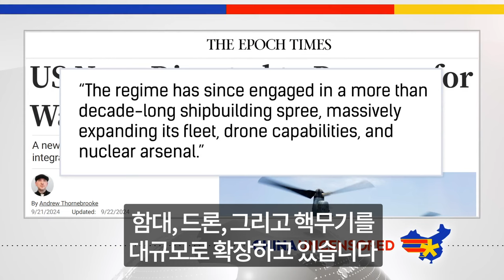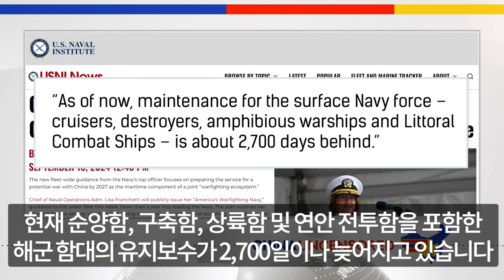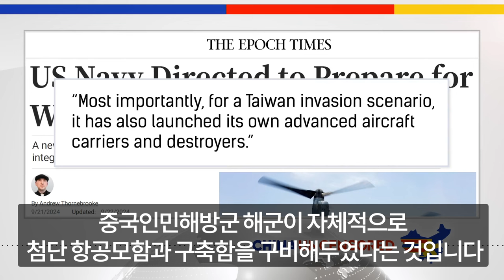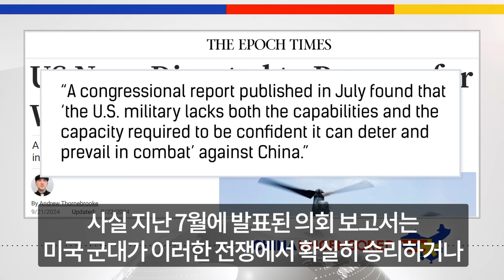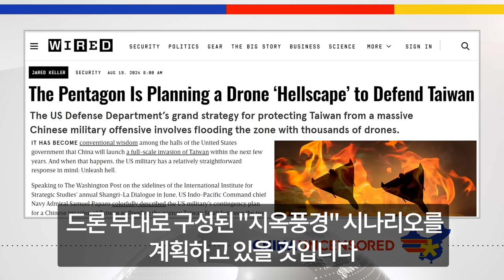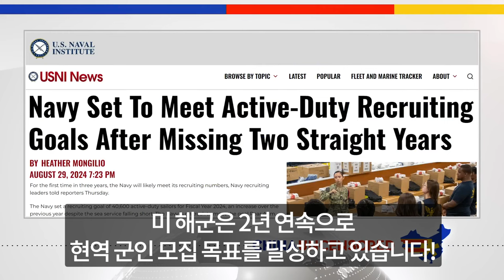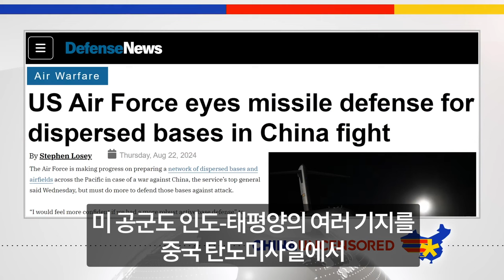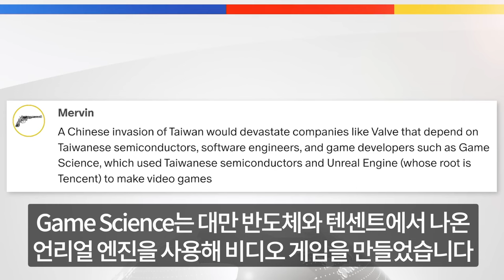예상보다 더 빨리 다가온 중국과의 전쟁